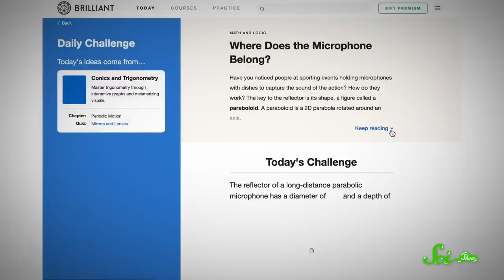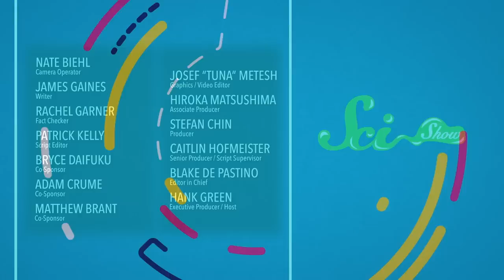Why Are There No Sea Snakes in the Atlantic?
The Atlantic Ocean is the second largest on Earth, and yet there are no sea snake populations to be found there. What’s keeping aquatic serpents from making a home in these waters?